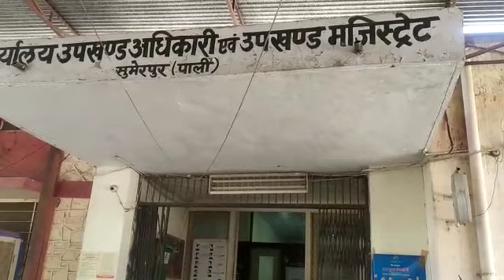सुमेरपुर-ब्लॉक स्तर के समस्त राजस्व मंत्रालयिक कर्मचारियों की बैठक आयोजित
ब्लॉक स्तर के समस्त राजस्व मंत्रालयिक कर्मचारियों की बैठक आयोजित

तखतगढ 24 मई ;(खीमाराम मेवाडा)। बुधवार को सुमेरपुर उपखण्ड कार्यालय सुमेरपुर के सामने खाली परिसर में ब्लॉक स्तर के समस्त राजस्व मंत्रालयिक कर्मचारियों की बैठक आयोजित हुई। उक्त बैठक में शिप्रापथ जयपुर में चल रही मंत्रालयिक कर्मचारियों की हड़ताल के संबंध में विस्तृत चर्चा हुई। जिसमें हड़ताल को अनवरत जारी रखने का फैसला लिया गया। तथा बैठक में ब्लॉक स्तरीय मंत्रालयिक कर्मचारियों के कार्यकारिणी का भी गठन किया गया। जिसमें सर्वसम्मति से शेर सिंह जोधा सहायक प्रशानिक अधिकारी तहसील कार्यालय सुमेरपुर को राजस्व मंत्रालयिक कर्मचारी संघ उप शाखा सुमेरपुर के अध्यक्ष मनोनीत किये गए। तथा उपाध्यक्ष आसिफ खान, सचिव रफीक मोहम्मद, कोषाध्यक्ष टीमाराम मीणा, महासचिव मांगीलाल देवासी, प्रवक्ता विष्णु कुमार तथा सरंक्षक पद पर लालसिंह, मोहम्मद उमर, रामाराम, भंवरसिंह, श्रवण कुमार को सर्व सम्मति से मनोनीत किये गए। ब्लॉक अध्यक्ष शेर सिंह जोधा से अपने ओजस्वी उद्बोधन से आगामी 1~2 दिन में समस्त कार्मिको को जयपुर महापड़ाव में सम्मिलित होने हेतु प्रेरित किया। तथा जब तक मांगे नहीं मानी जाती तब तक हड़ताल जारी रखने का सर्व सम्मति से निर्णय लिया गया।